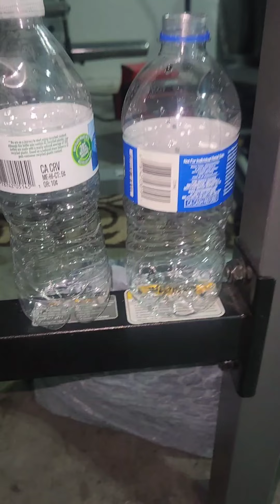Gettin Money w/ PrinceCastro Ep.3 [CoreWork Sun. 7/30/23]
You tuning in to Gettin Money w/ PrinceCastro Ep.3
we in the lab once again gettin right & exact..

We got some more tunes from out the catalog, bringing yall up to speed on the music..

& Givin yall a solid core workout,  warm up to jeep up wit...

les get this money
Remove ya shoes at the door,

Featured Music:

Song 1:
1:30

Song 2:
5:20

Song 3:
8:50

Song 4:
12:00

Song 5:
16:08

Song 6:
19:10

Song 7:
21:49

Song 8:
27:43

Song 9:
31:30